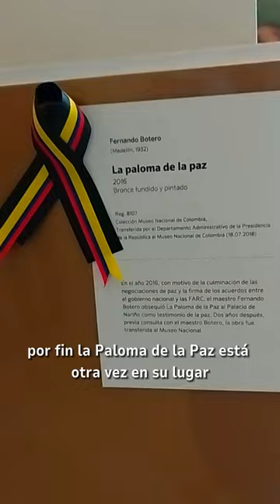En memoria de Fernando Botero.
La Paloma de la Paz es una de las obras de Fernando Botero más importantes para el Gobierno del Cambio.